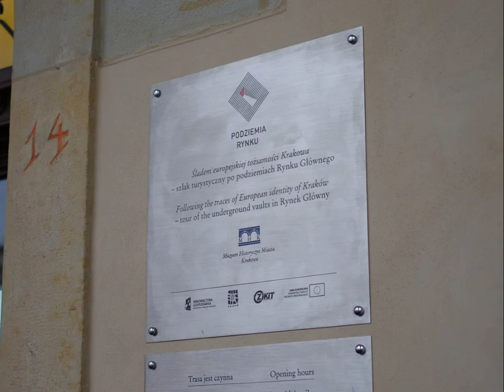A walk around old Krakow - Cool8Beat6 - 2595 own composition